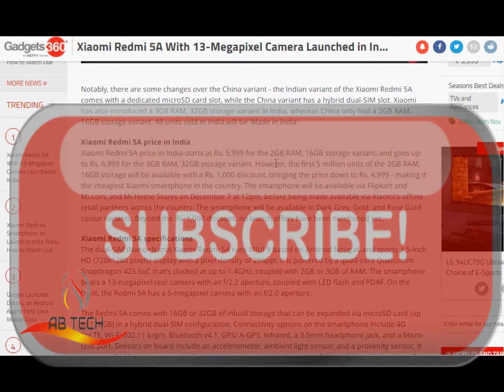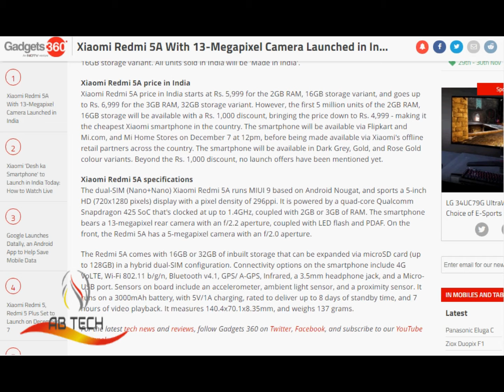Xiaomi Redmi 5A